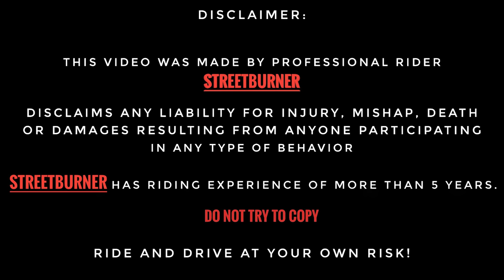Street Race 😱 with (VamP) R15M vs FZ-25 | EXTREME TRAFFIC FILTER | Close calls 🔥